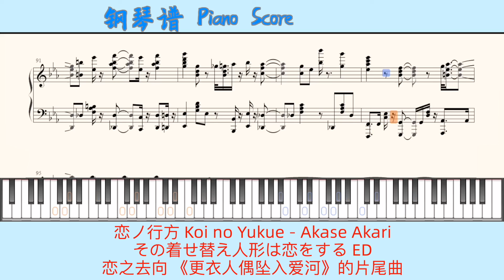恋ノ行方 Koi no Yukue - Akase Akari🎹Piano Score钢琴谱 指法🎹その着せ替え人形は恋をする ED🎹恋之去向 《更衣人偶坠入爱河》片尾曲